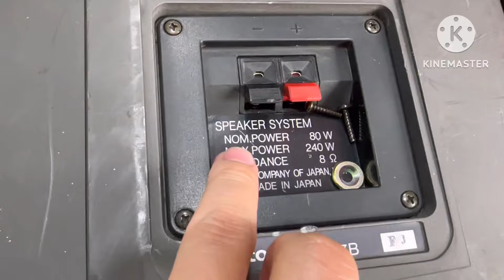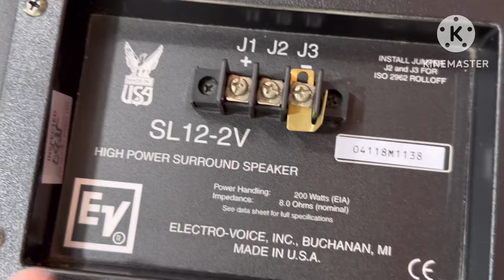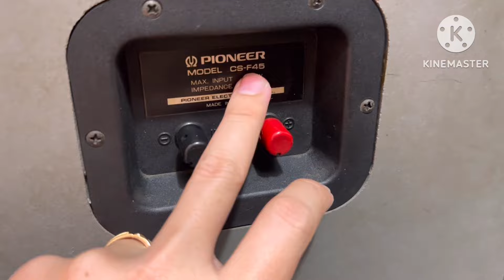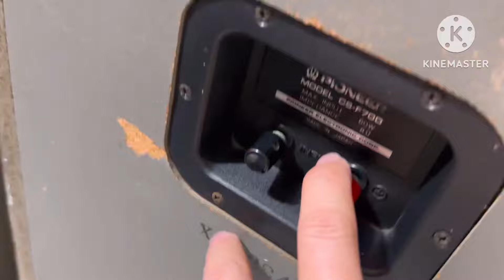(Đã Bán) Loa EV Karaoke SL12-2V .Loa Victor S207B .Vỏ Loa Pioneer Bass 25 ☎️0981384842